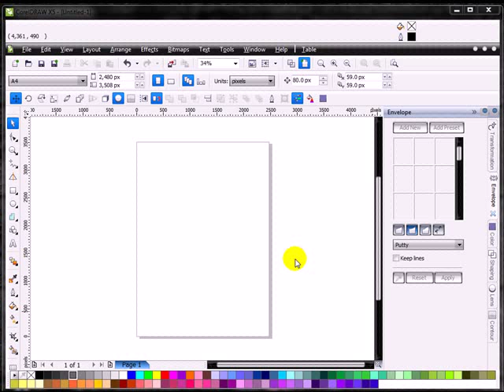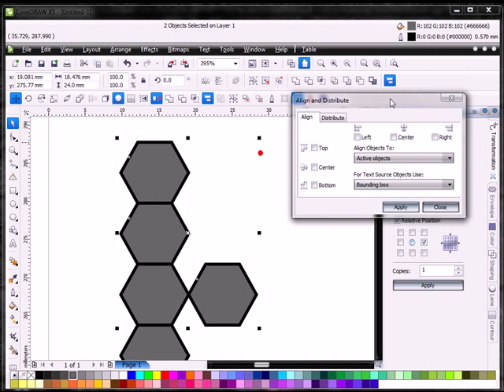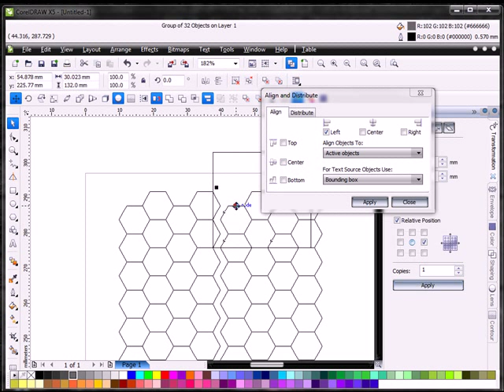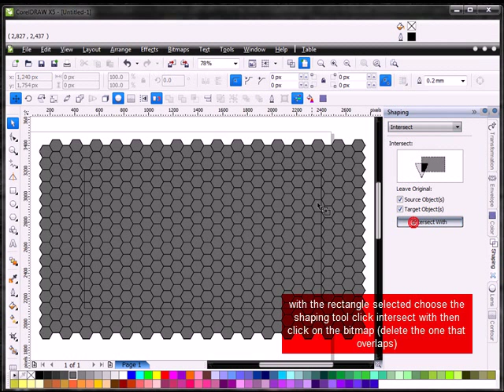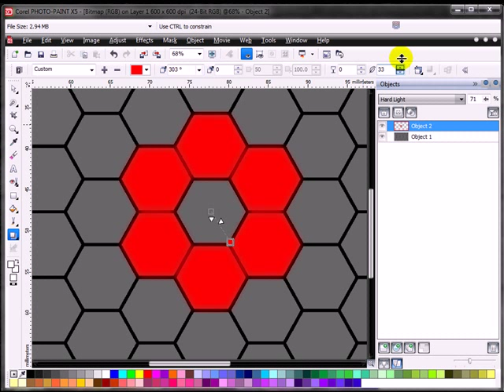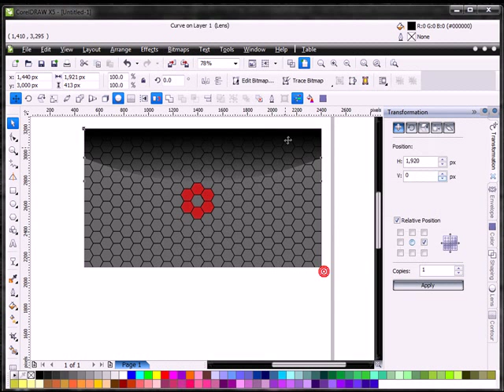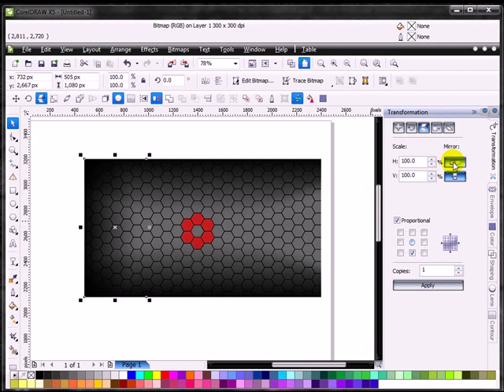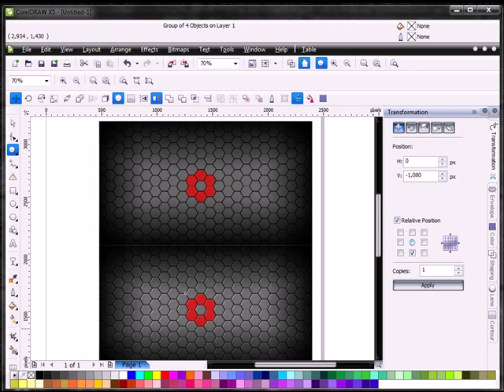How to create a honeycomb wallpaper with CorelDraw X5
How to create a honeycomb effect with CoreDraw X5